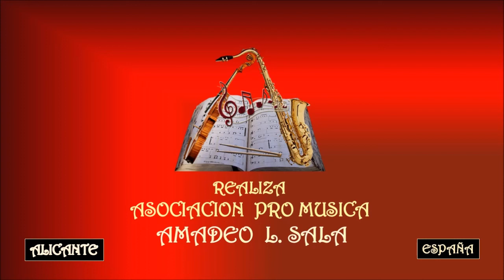ÉDITH PIAF – MILORD - Asociación Pro Música AMADEO L. SALA.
Édith Piaf, cuyo verdadero nombre era Édith Giovanna Gassion, nació en París, Francia, el 19 de diciembre de 1915. Fue una de las cantantes francesas más célebres del siglo XX.
A «La Môme Piaf», así llamada en sus inicios, se le deben numerosas canciones del repertorio francófono como La vie en rose, Non, je ne regrette rien, Hymne à l'amour, Mon légionnaire, La Foule o Milord, conocidas mundialmente. Falleció en Plascassier, Grasse, Alpes Marítimos, el 11 de octubre de 1963.